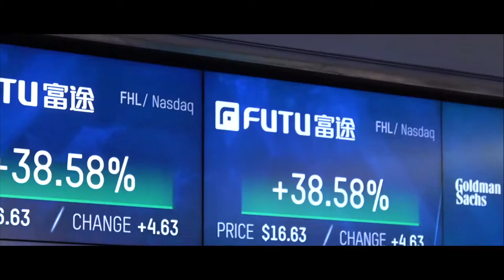Futu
ne of the most promising platforms to launch in recent months is this innovative stock trading app, Moomoo. As Moomoo’s parent company, Futu Holdings has been in operation since December 2007 and achieved a NASDAQ listing in March 2019.